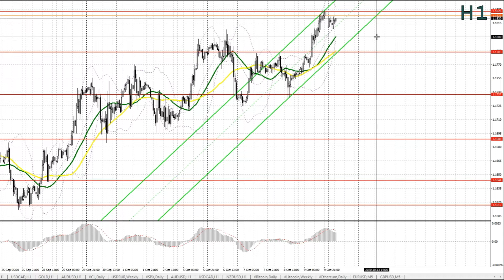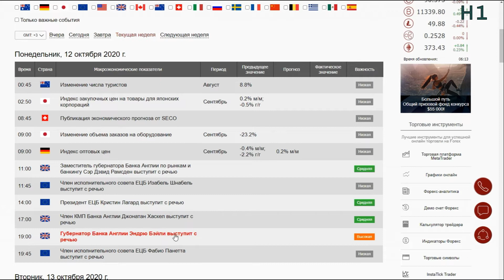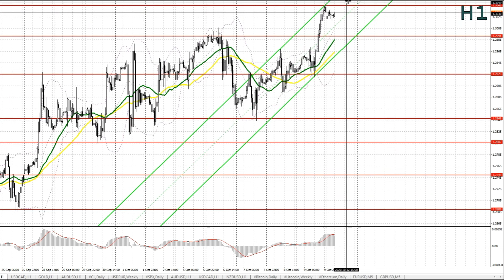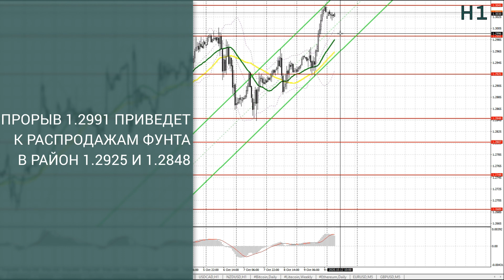Прогноз на 12.10.2020 от Максима Магдалинина: Трамп утвердил новый пакет стимулирования экономики.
Прогноз на 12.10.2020 от Максима Магдалинина: Трамп утвердил новый пакет стимулирования экономики. Евро и фунт продемонстрировали рост.